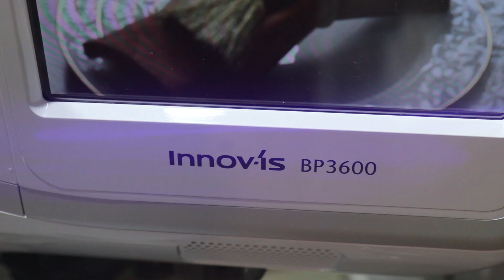Oficial Vídeo do Curso Bp3600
CURSO DE BARRADOS VIP
 com Amanda aqui!

CURSO BP 2150
Acabou os seus problemas com a sua máquina,
dominar sua máquina e garantia de projetos perfeitos e sucesso garantido.

COPALIMPA PANOS DE COPA DE SUCESSO